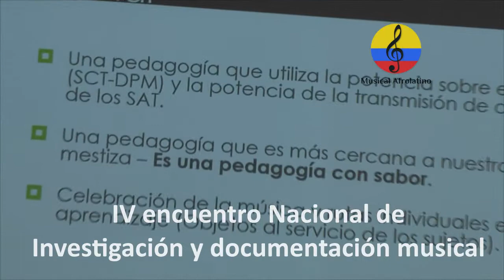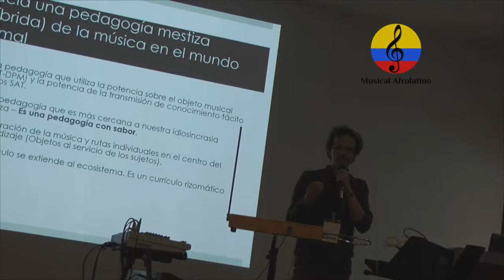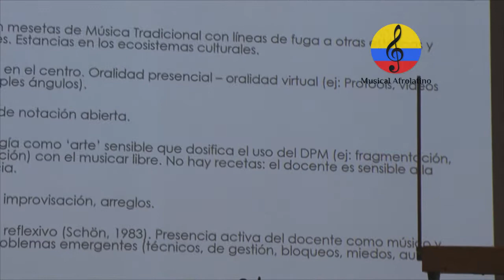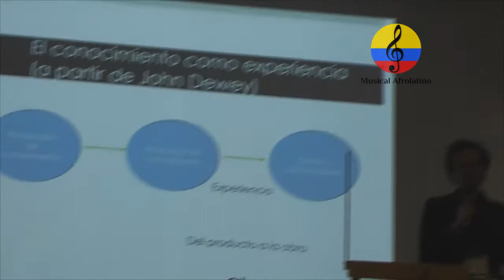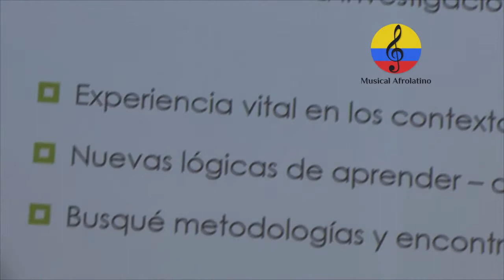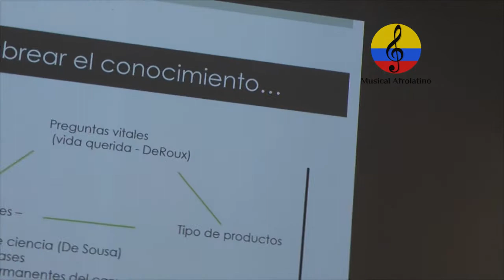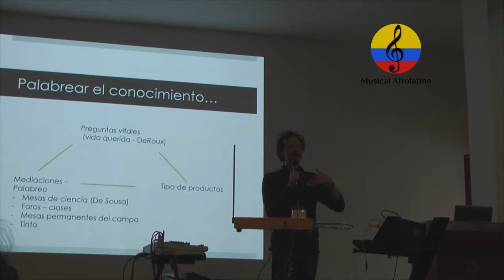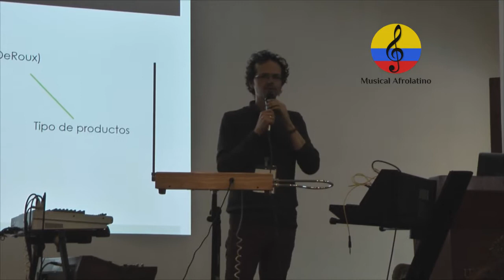Investigación musical en Colombia. Andres Samper, el cuatro llanero. VIII parte. Bogotá, 2018